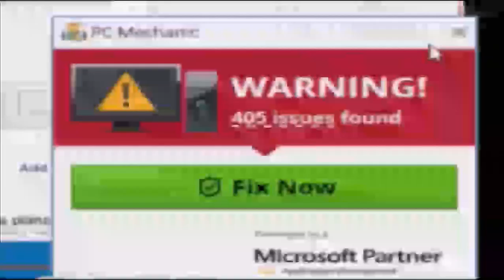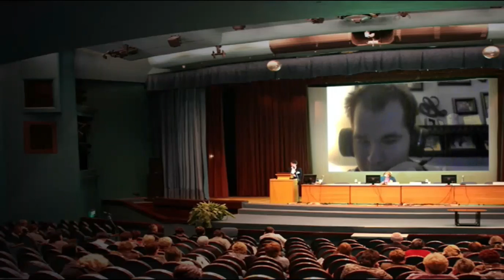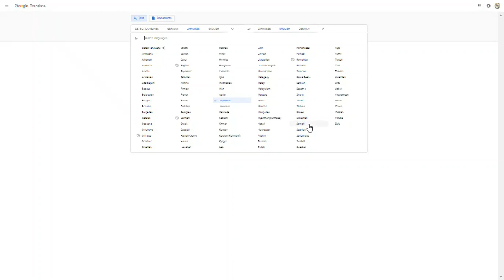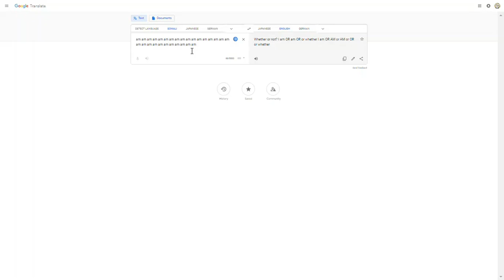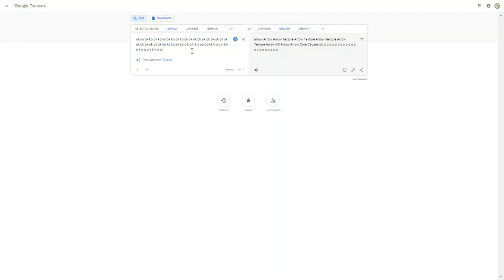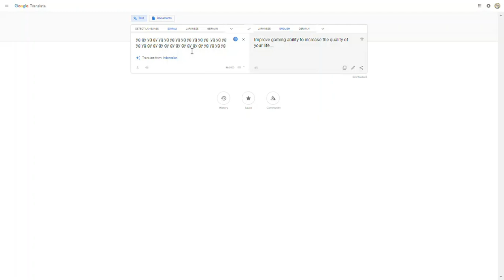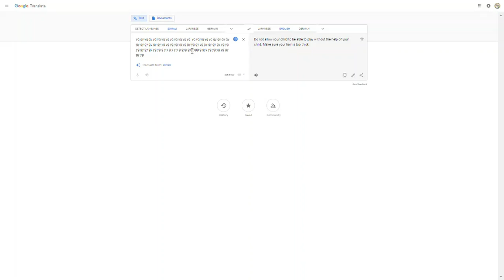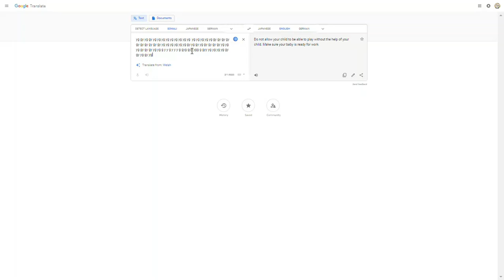SGW, S2E3 (WD, WD, WD 40 New Reasons To Understand AI)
Because, Google Translate has a strange way of translating certain things. Also, I review one of Dave Madson's latest LTIB episodes.